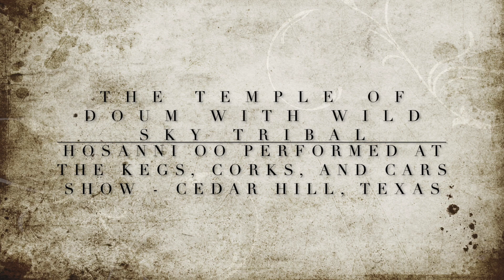Temple of Doum and Wild Sky Tribal - Hosanni Oo performed at the Kegs, Corks, and Cars Show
One of our fave tunes to play. Plus, I got all fancy with two..two camera angles!